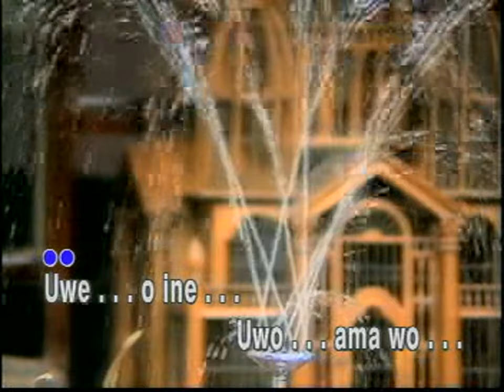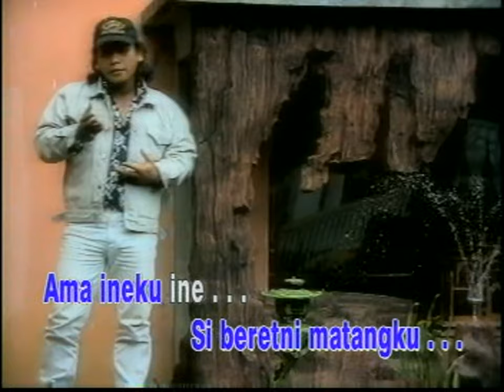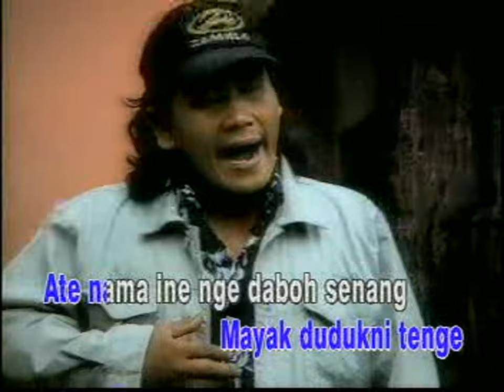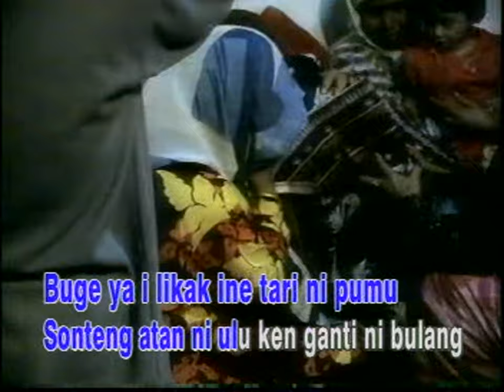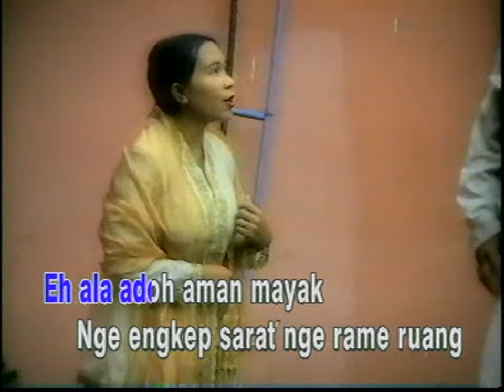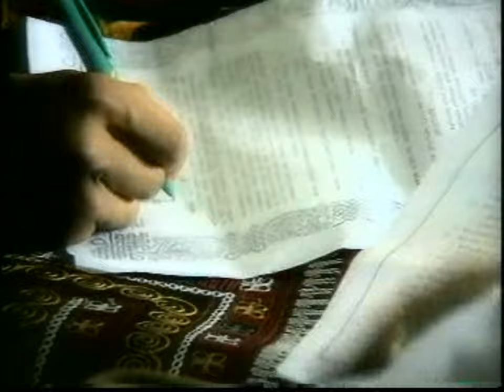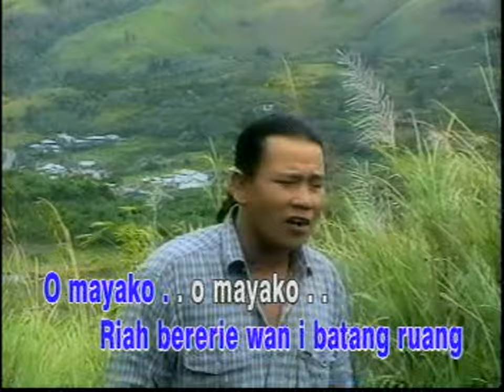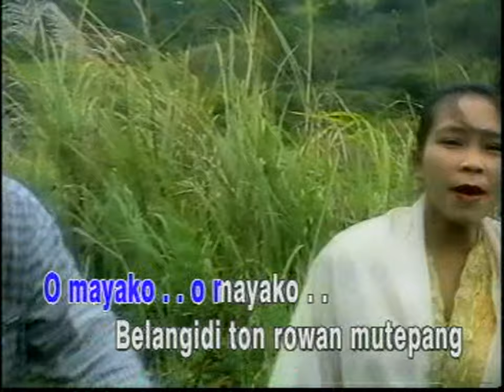MAYAK ROA - DAMORA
Cipt. Aidsar Rawe